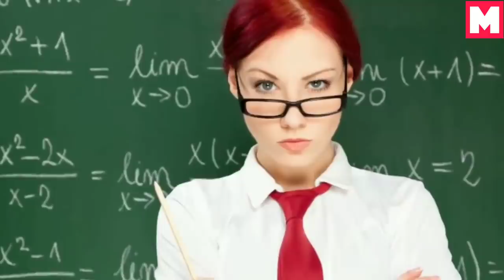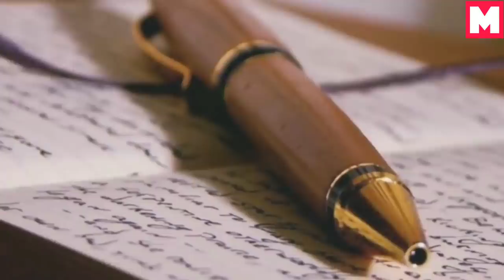Мактабми еки ИШКИЙ САРГУШАРТлар хонасими ?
Тўлиқ малумотни сайтимиздан топишингиз мумкин